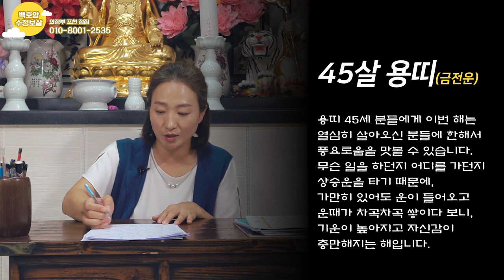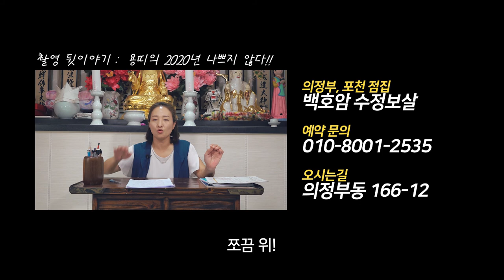2020년 경자년 용띠 금전운 운세! 내년에 나쁘지 않습니다!! (21세 33세 45세 57세 금전운 운세) 2020년 용띠운세 금전운운세 의정부점집 백호암 수정보살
자막 : 나눔템플릿 운세 용띠금전운 용띠운세

★의정부점집 백호암 수정보살★

★대표블로그★
-올마이티TV